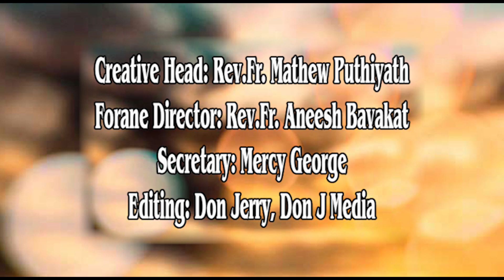SUNDAY CLASSROOM- ക്ലാസ്- 6, പാഠം- 6, ഭാഗം- 3 / Online Catechism / DEPARTMENT OF CATECHESIS, COCHIN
SUNDAY CLASSROOM,
Online Catechism,
DEPARTMENT OF CATECHESIS,
Diocese of Cochin